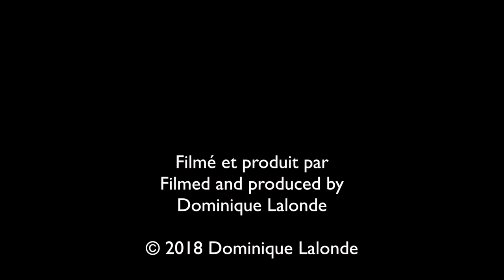Souris joyeuse / Cheerful mouse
Découvrez des séquences inusitées ou amusantes.
Discover unusual or funny footages.